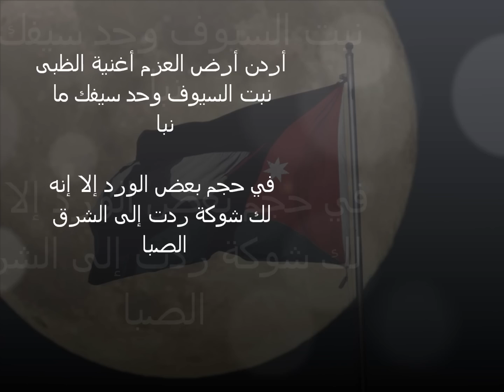أنا أمي أردنية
الشماغ الاحمر